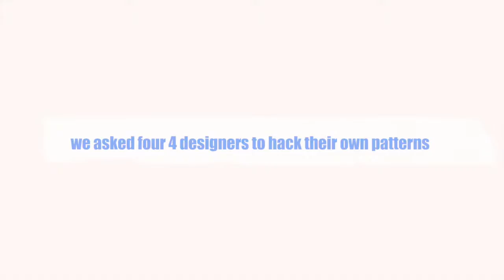Coming Soon Learn how to Hack your Pattern!